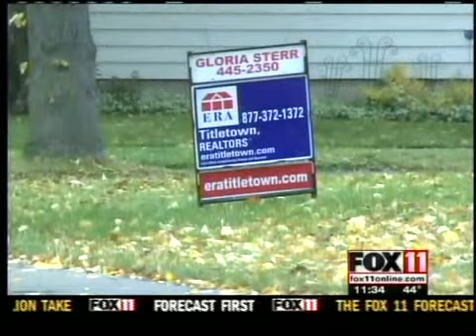Home Buyer Crunch Time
Racing to get the tax credit, first time home buyers helped push September home sales up 9.4 percent nationally, the largest jump in more than 26 years.